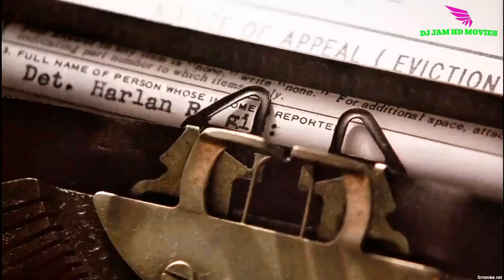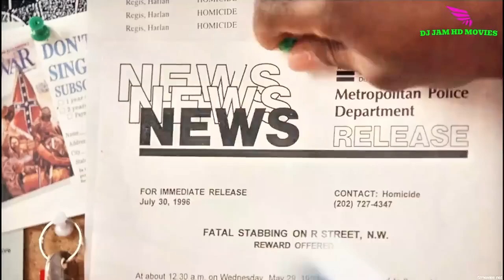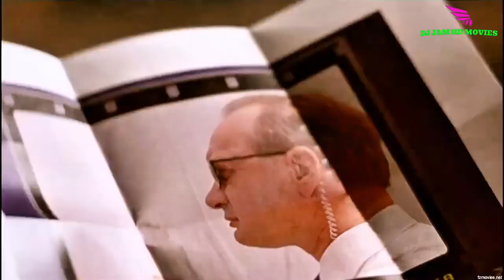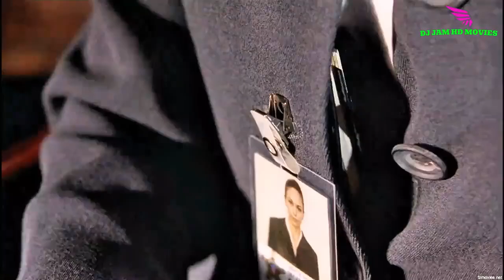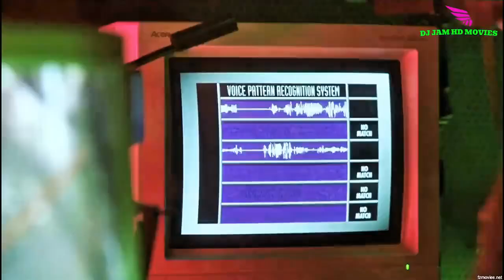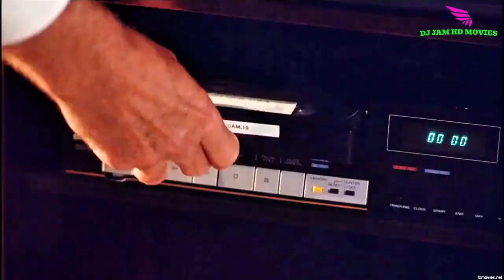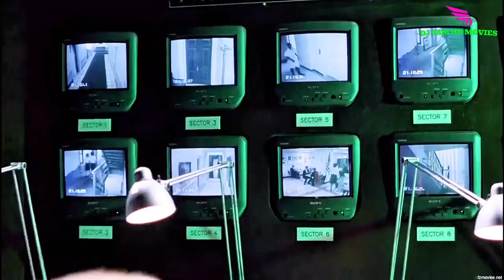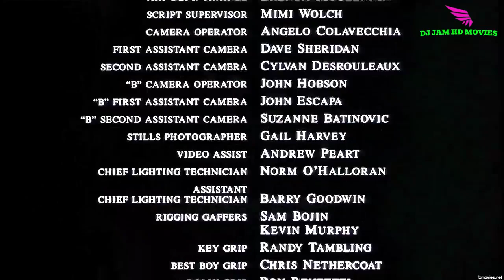DJ AFRO (((murder at 1600)))